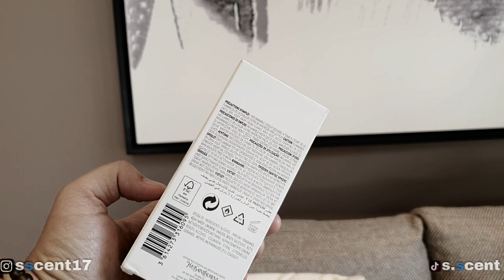[YSL] Yves Saint Laurent Y Le Parfum Lebih Enak Dari EDP ❓❓🔥🔥🔥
CHANGE YOUR MINDSET :
Beli parfum itu karena kita suka wanginya, dan untuk membuat senang / nyaman diri kita. Masalah SPL bagus dan Orang lain suka wangi kita itu BONUS..! Soo... JANGAN MEMBEBANI DIRI SENDIRI dengan masalah / pemikiran seperti itu yaa guys

Review yang saya buat, saya usahakan sesederhana mungkin untuk kalian bisa bayangkan, dan apa yang saya dapatkan adalah menurut penciuman pribadi saya baik di notesnya, urutannya, performencenya, serta kemiripan dengan brand lain, bisa jadi semua itu berbeda dengan pengalaman kalian

Biasakan melakukan uji sample / decant sebelum membeli produk aslinya. Dan hindari membeli parfum yang belum jelas bahan dasarnya dan qualitasnya, dengan iming2 ORI Eropa, Singapur, No Box, Reject, KW, Dll.. Yang mana hampir semua itu Palsu

TRUST YOUR NOSE, NOT MY WORDS